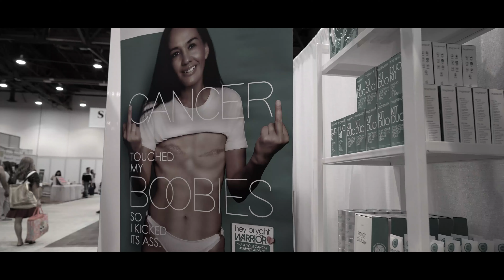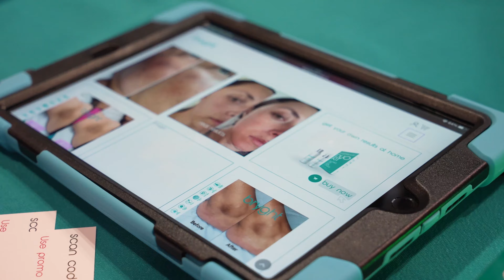Welcome to the Bryght Life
Welcome to 'The Bryght Life’  a reality show that follows the professional and personal lives of a group of ambitious, driven women as they navigate the competitive world of business and trade shows. From the high-stress world of skincare entrepreneurship to the cutthroat world of anal bleaching, these women will stop at nothing to achieve their goals. But it's not all work and no play – these ladies know how to let their hair down and let the drama unfold. Join us as we follow their journey to the top and get an inside look at the triumphs and struggles of being a woman in business. Don't miss a single episode!